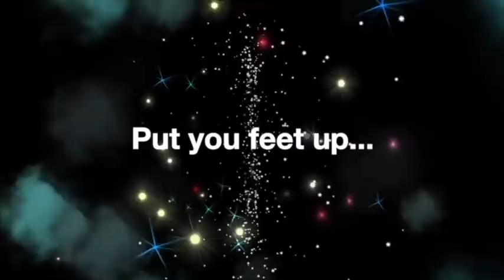🌈 CONVERSATION WITH ❤️ PARVEEN BABI ❤️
Parveen Babi (4 April 1954 – 20 January 2005) was an Indian film actress and model. Babi was best known for her roles in Hindi films throughout the 1970s and early 1980s. Throughout her career, she was known as a glamorous fashion icon, and was one of the highest-paid actresses.

Babi made her acting debut with the film Charitra (1973), and first received recognition for her role as Neela in the drama film Majboor (1974). She had her breakthrough starring as Anita in the action crime-drama film Deewaar (1975), and went on to have roles in many films throughout the 1970s and early 1980s, most notably starring as Jenny in Amar Akbar Anthony (1977), Anu in Suhaag (1979), Anita in Kaala Patthar (1979), Sheetal in The Burning Train (1980), Sunita in Shaan (1980), Shallini / Rani in Kaalia (1981), and Nisha in Namak Halaal (1982). In 1976, she was the first Bollywood star to appear on the cover of Time Magazine. From the mid 1980s, Babi's career began to fluctuate, leading her to eventually retire from the film industry in 1991.

Babi's personal life has been well-documented by the media; she had remained unmarried after a string of relationships with Amitabh Bachchan, Kabir Bedi, Danny Denzongpa and Mahesh Bhatt. She was diagnosed with paranoid schizophrenia, where she came to attention following various incidents due to her mental health, as well as diabetes. On January 20, 2005, Babi died of multiple organ failure.

Come join me in trying to shed some light on some questions when we converse with this much-loved Soul.
Facebook page CHRISTELLE MARTINETTE
Here are links to my services:
Christelle